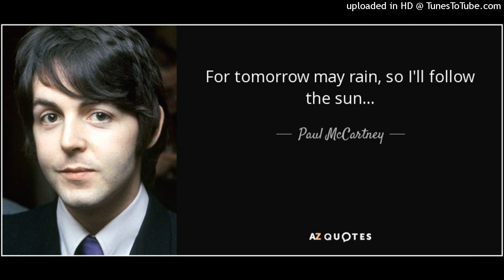I'll Follow The Sun (Beatles cover)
I've started to use Soundtrap some more and cooked this up